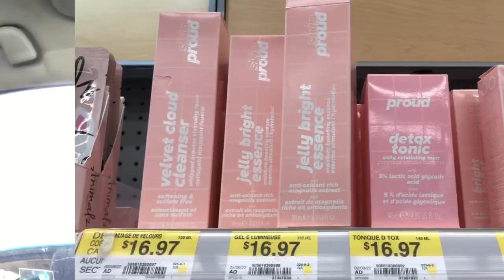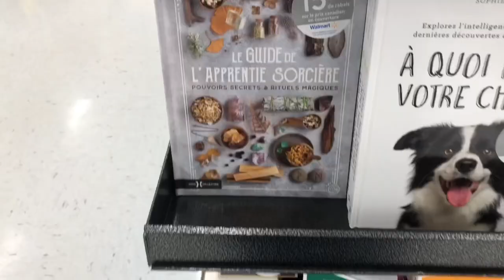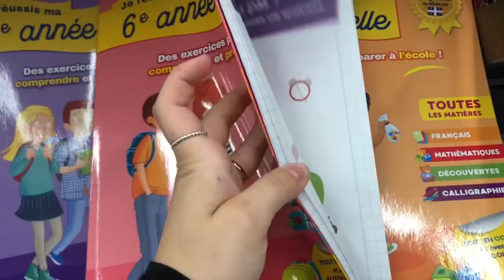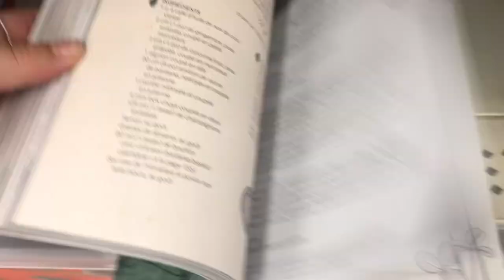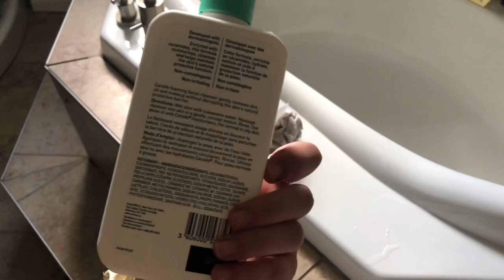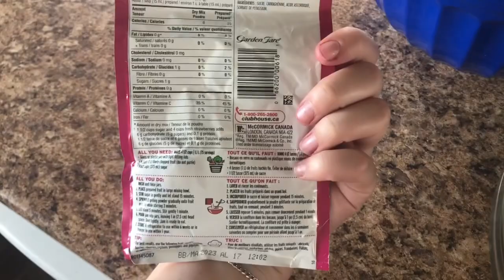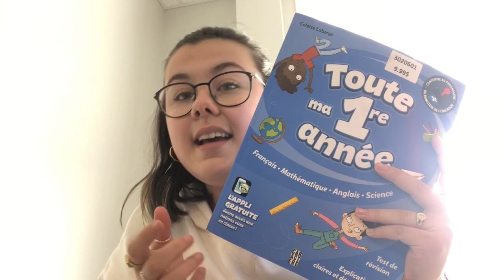VLOG #79 - Virée au Walmart, recettes avec fraises & routine cheveux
Aujourd'hui, je vous retrouve avec de petits achats pour la maison et le bureau, on cuisine ensemble et je découvre une mini humain que j'aime tellement déjà!

Merci d'être là xxxx